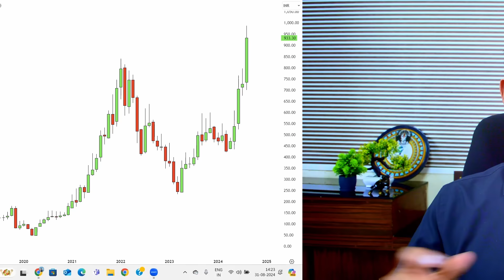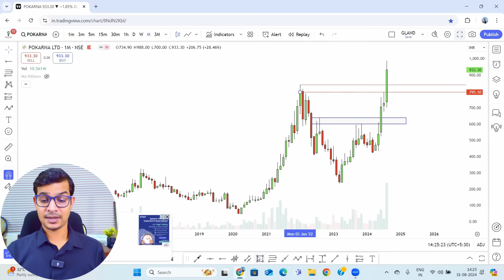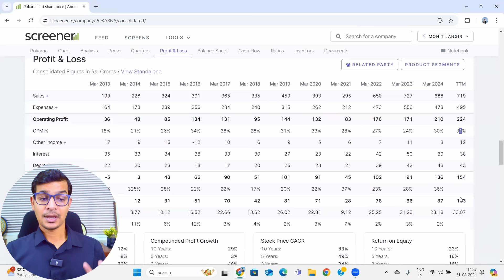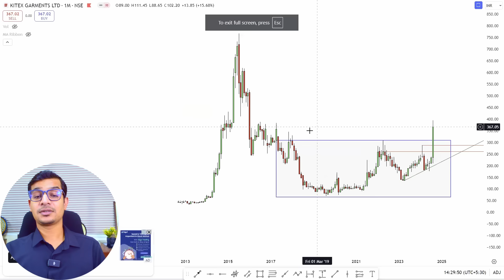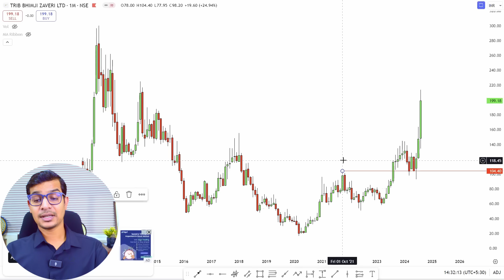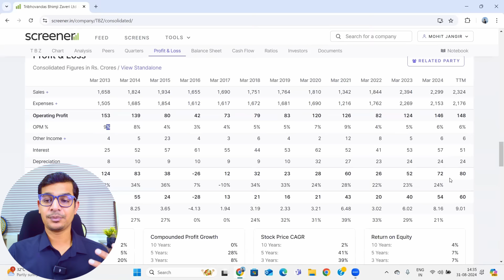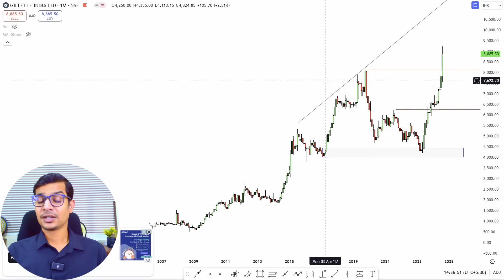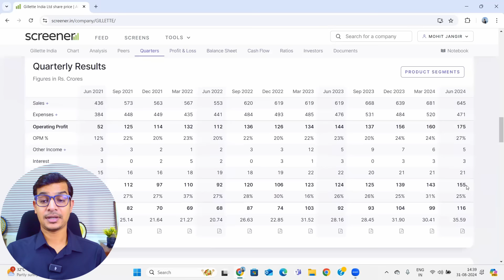Strong Monthly Breakout Stocks | With Techno-Funda | Rishikesh Singh | InVed | Equity4Life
-Hello Viewers,

In this video, I have discuss & share our in-depth Technical Study on Strong Monthly Breakout Stocks with chart & Some Fundamental study also.
For 1-3 Years. With key support and resistance trend lines,

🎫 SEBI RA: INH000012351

00:00 Intro & Disclaimer
00:50 POKARNA
06:19 KITEX
09:58 TBZ
14:12 GILLETTE
17:12 Conclusion

Before investing/trading do your own study also.

-Telegram Name & Channel ID: InVed Equity4Life

- Trading in Equity market involves financial risk.
- Please consult your financial adviser before taking any decision.
- Everything we discuss is for Learning & Educational purpose only.
- We are just sharing our personal view as a trader, investor & mentor.
- Team InVed & Equity4Life is not responsible for any losses incurred by following this video.

We believe that stock market investing or trading is not piece of cake and there is no easy way to achieve success without hard work and patience. As stipulated by law, we cannot and do not make any guarantees about your ability to get results or earn any money with our ideas, information, tools, or strategies. Nothing on this page, any of our Sites, or any of our content or curriculum is a promise or guarantee of results or future earnings, and we do not offer any legal, medical, tax, or other professional advice.

Investments in stock market are subject to market risks, including the possible loss of the principal amount invested. Also, past performance is not indicative of future performance. All information on our website is just a point of view, and is for educational and informational use only. Our view and ideas should not be construed to be investment advice. Please consult a qualified financial advisor prior to making any actual investment or trading decisions. Neither the author nor the firm, shall be responsible for any loss incurred by any client / individual for the trades performed, on the basis of this report.

You alone are responsible and accountable for your decisions, actions, and results in life, and by your registration here you agree not to attempt to hold us liable for your decisions, actions, or results, at any time, and under any circumstance.

The information provided in this video is for general information only and should not be taken as professional advice. There are risks involved with stock market investing and consumers should not act upon the content or information found here without first seeking advice from an accountant, financial planner, lawyer or other professional. Consumers should always research companies individually and define a strategy before making decisions. InVed & Equity4Life is not liable for any loss incurred, arising from the use of, or reliance on, the information provided by this video.